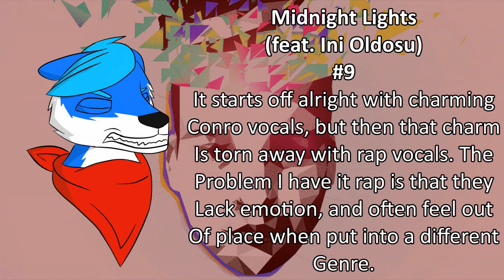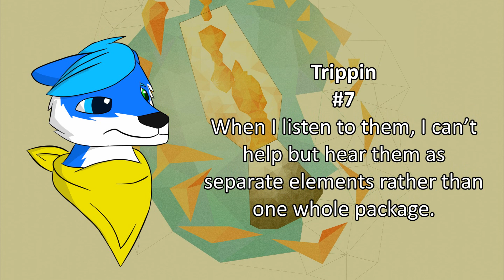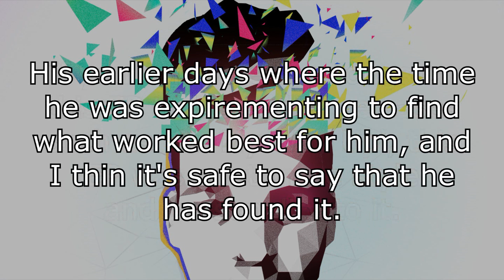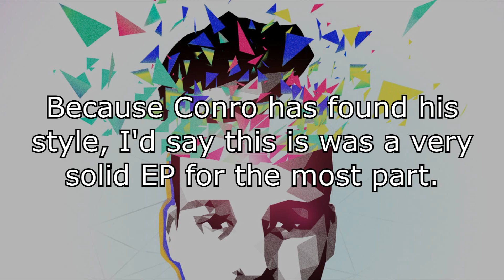Mcat Ranking: 'All Eyes On Me EP' by Conro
Conro has mastered his style and delivered this amazing EP/album.

Title: Remedy by Conro from Connecting the Dots EP

Listen to this EP:
Title: All Eyes On Me EP by Conro